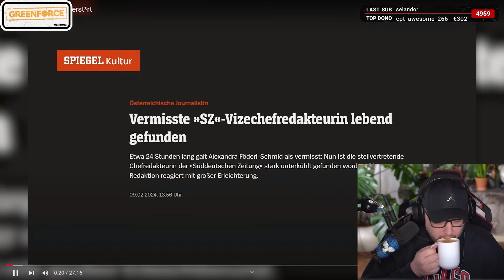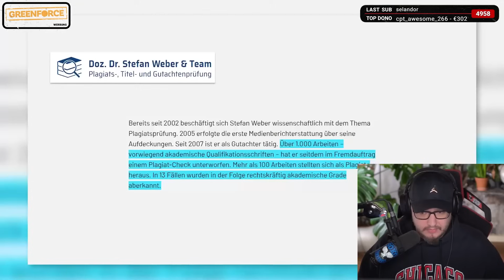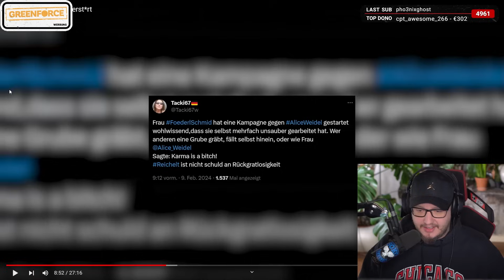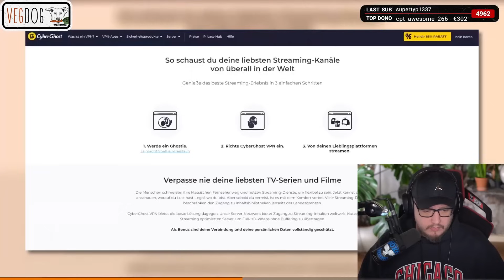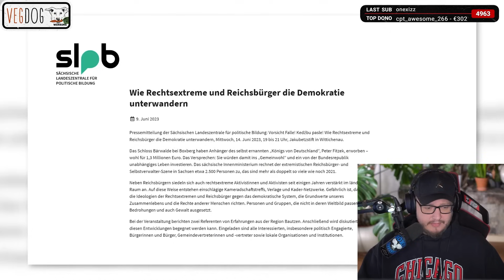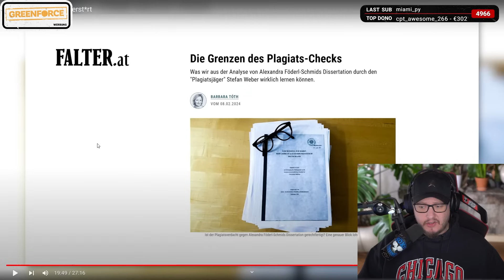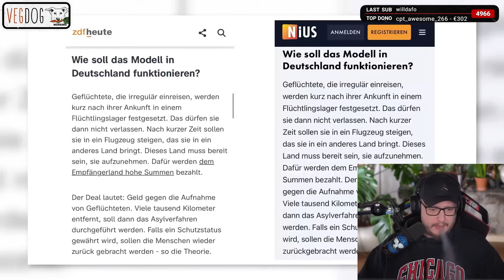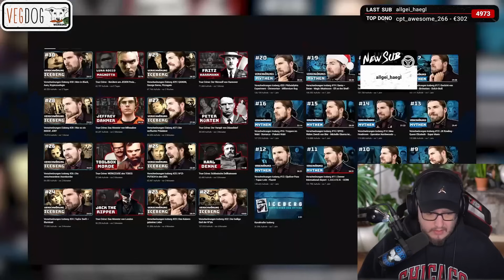Die tatsächliche Cancel Culture! | Karl reagiert auf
GREENFORCE!

Cutter:
Lukas